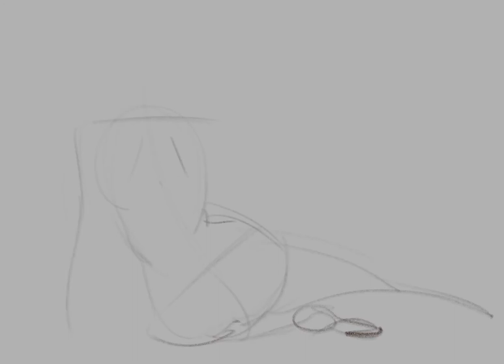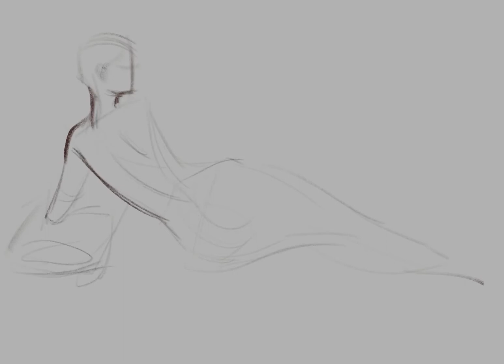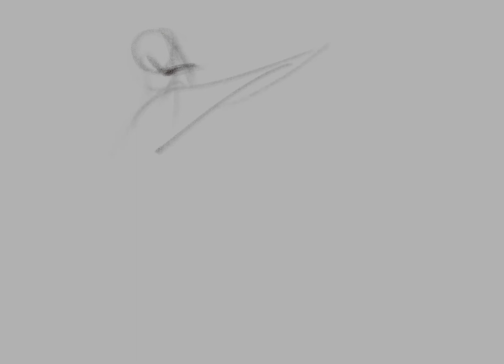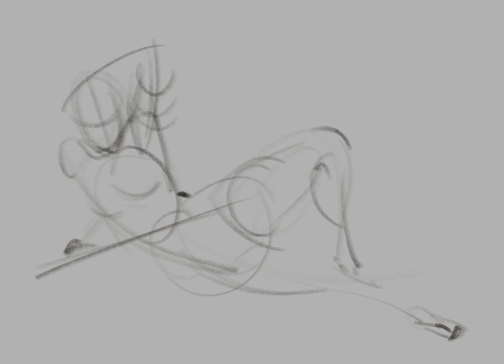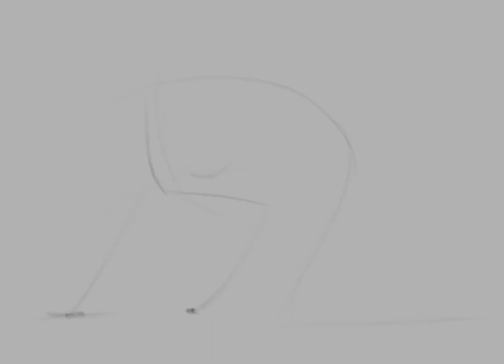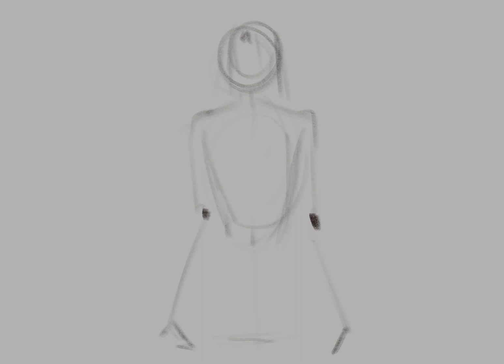[Process] Figure Drawing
Quick figure drawing practice, most poses range from 1 to 5 minutes each.

Drawn and recorded on Ipad Procreate
Edited with Premiere